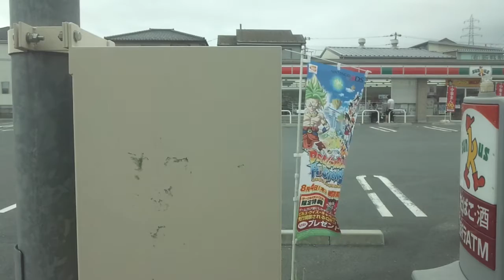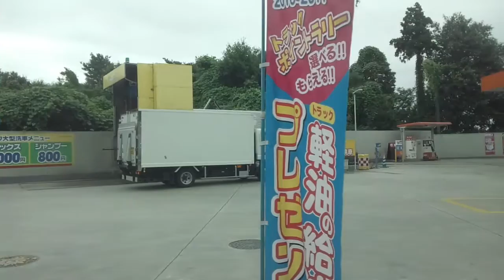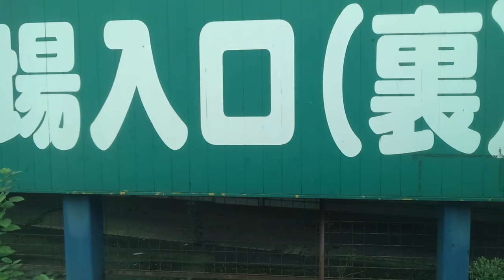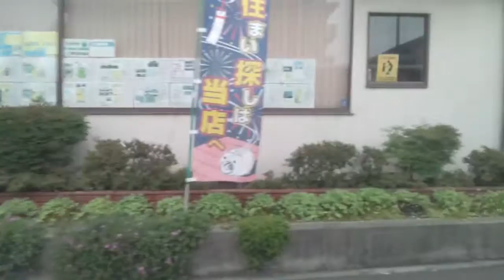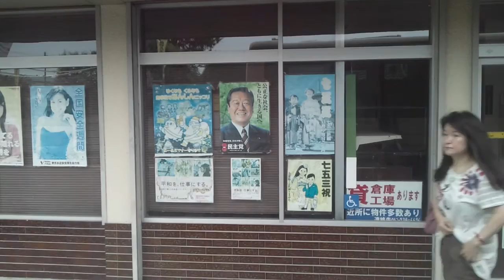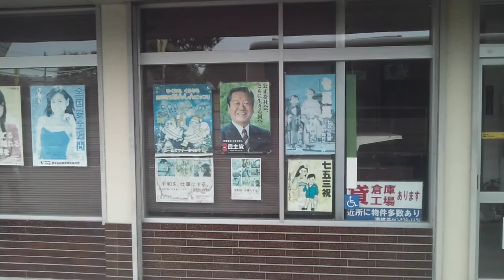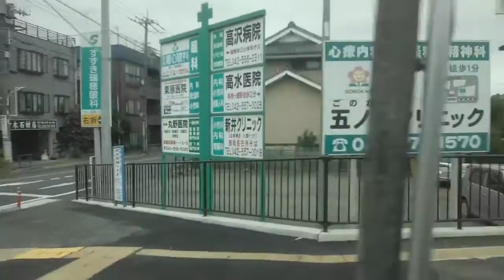【西武バス】入市31系統 入間市駅～箱根ケ崎駅間、左側車窓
西武池袋線、入間市駅とJR八高線、箱根ケ崎駅とを結ぶ路線バスです。

鉄道で移動するなら東飯能駅経由で行くことになり、西武とJRの接続が悪いと1時間近くかかってしまいます。
バスだと時間帯にもよりますが、今回のように土休日の朝の便で時刻表通りだと所要時間30分です。
ちなみに運賃は、鉄道390円、バス350円です。

もっと便数が多ければ大変便利な路線バスなのですが、平日6往復、土休日4往復しかありません。
途中の三井アウトレットパークまでは便数が多くあり、ノンストップ直通便のバスもあります。

バス降車後はJR箱根ヶ崎駅改札内に入っております。

0:08、座席は埋まった感じです
1:05、入間市駅(停)定刻通り発車します
2:34、豊岡町(停)停車
3:23、ユナイテッドシネマ入間
4:50、扇町屋中央(停)停車
5:18、奈賀町(停)通過
5:33、扇町屋二丁目(停)通過
6:16、扇町屋(停)停車
7:56、国道16号線に入ります
8:13、武蔵団地入口(停)停車
9:00、小谷田交差点。所沢入間バイパス横切る
9:15、ニトリ
9:39、東金子(停)通過
10:29、武蔵カントリークラブ豊岡コース
11:00、人事院研修所(停)停車
11:33、圏央道入間IC入口
12:03、船久保工場前(停)停車。ここでたくさんの方が降車。
13:23、コストコ
13:29、三井アウトレットパーク。まだ開店前です。
13:41、三井アウトレットパーク前(停)通過。アウトレット行きのバスなどはパーク内の三井アウトレットパーク(停)があります。こことは別の停留所になります、ご注意下さい。
15:11、大森(停)停車
15:47、西武住宅前(停)通過
17:00、北中野(停)停車
17:46、国道から逸れて右へ
18:04、二本木(停)停車
19:03、JA二本木支店(停)通過
19:44、元狭山(停)停車
20:37、気がつけば私を含めて乗客2人
21:30、左へ
21:42、この辺で東京都西多摩郡瑞穂町に入ります
22:31、農協前(停)停車。乗客私だけに。
23:28、松山町入口(停)通過
24:38、国道16号線瑞穂バイパス横切る
24:54、瑞穂バイパス南(停)通過
25:24、駒形富士山(停)通過
26:25、都道166号線横切る。バイパスが出来るまでは国道16号線でした。目の前の森は狭山丘陵の西縁になります、狭山湖、多摩湖、西武球場などがこの東になります。
26:44、病院前(停)通過
27:34、大橋場(停)通過
28:30、右へ。少しだけ青梅街道を走行します
28:39、箱根ヶ崎(停)通過
28:59、左へ
29:41、右へ、駅ロータリーへ。
29:57、箱根ケ崎駅(停)到着。定刻より1分ほど早めに着きました。
30:04、降車します
30:29、上がります
32:04、改札口入る
32:34、八王子行きが到着
33:08、川越行きに乗車します

【西武バス】新所02系統 新所沢駅東口～本川越駅間、右側車窓はコチラ